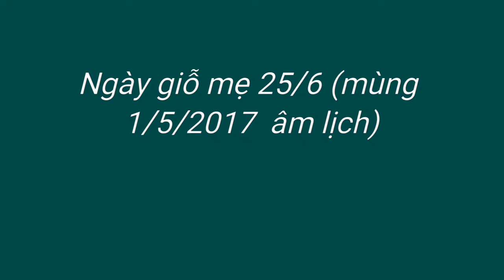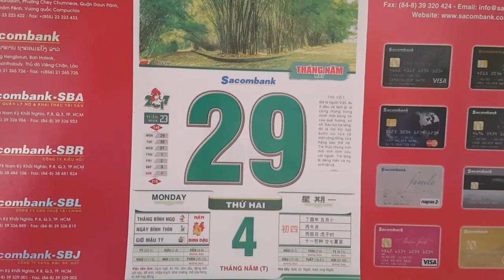Ngày giỗ mẹ 2017